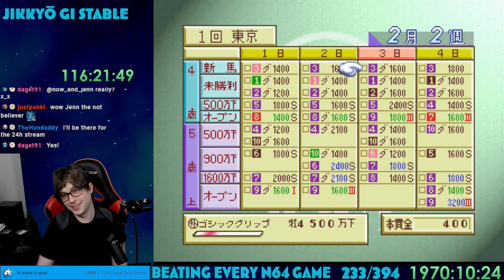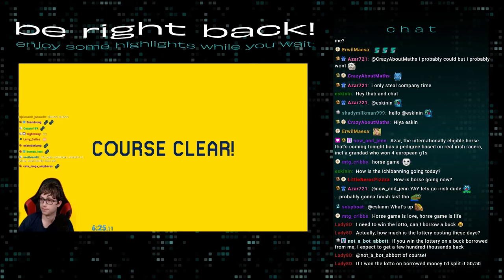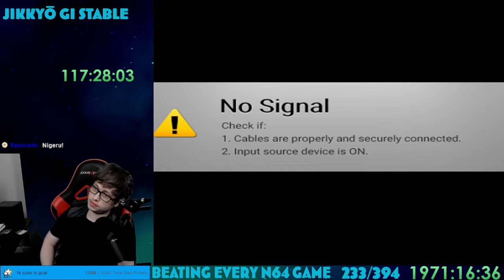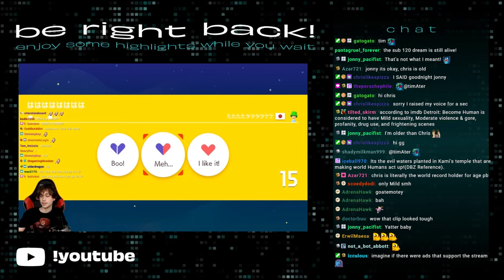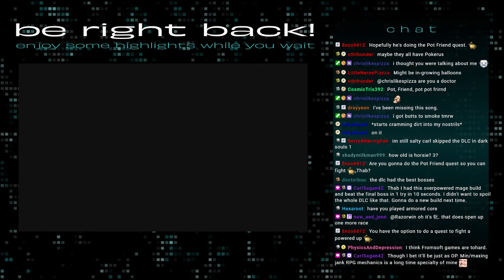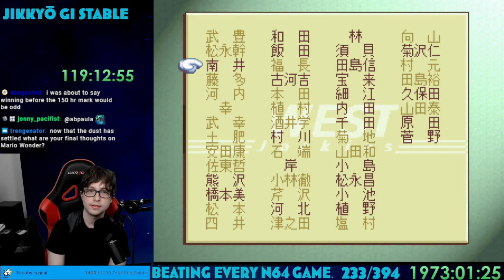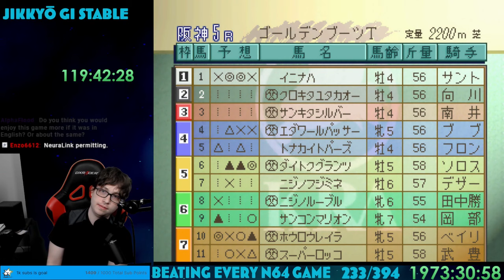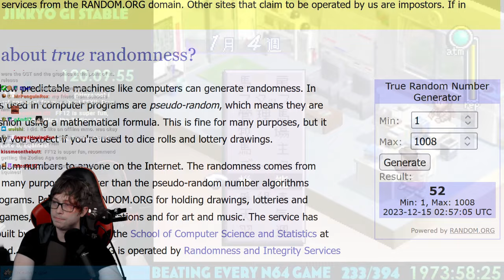Thabeast Plays Jikkyō GI Stable part 33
The landmine none of us knew existed